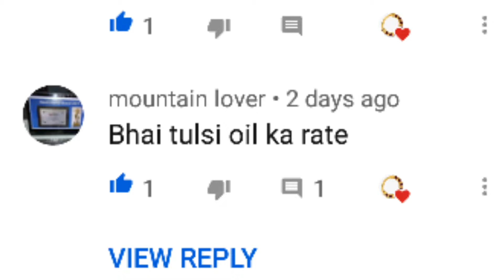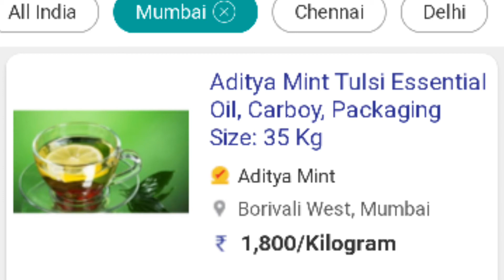4 December 2020 Tulsi oil rate today, आज तुलसी का भाव,4 december Tulsi price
welcome to Gold update today